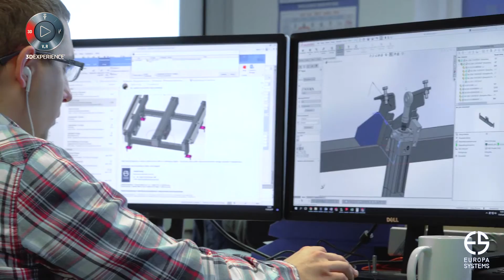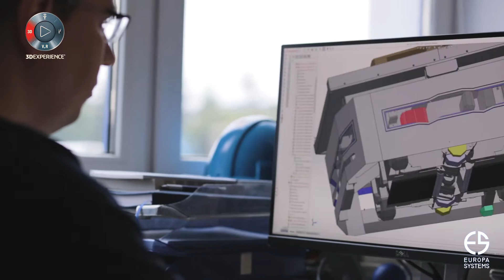Europa Systems - SOLIDWORKS Case Study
Europa Systems to zespół 170 inżynierów, techników i wysokiej klasy specjalistów. Firma dostarcza światowej klasy rozwiązania z obszaru automatyzacja procesów logistyczno – magazynowych. Wdrożenie rozwiązań SOLIDWORKS pozwoliło między innymi na automatyzacje wielu zadań, co w efekcie wpływa na oszczędność czasu w procesie projektowo-produkcyjnym.